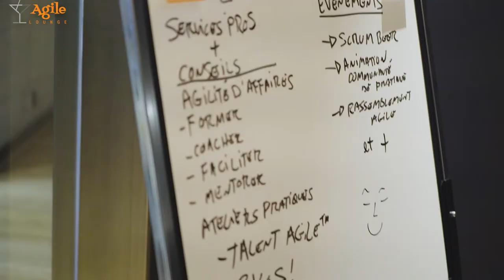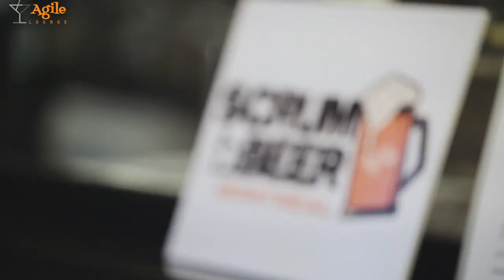Agile Lounge à l'Émission Histoire de Succès à V Télé!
Alexandre Frédéric Joly, fondateur et chef de produit principal du Agile Lounge® était l'invité de Nicolas Deslauriers à l'émission Histoire de Succès le vendredi 27 décembre 2019 pour parler d'agilité d'affaires et de la mission d'Agile Lounge de faciliter la collaboration entre visionnaire et intégrateur et plus encore!

UNE PREMIÈRE au Québec qu'un entrepreneur offrant des services professionnels et conseil en leadership d'agilité soit invité à participer!